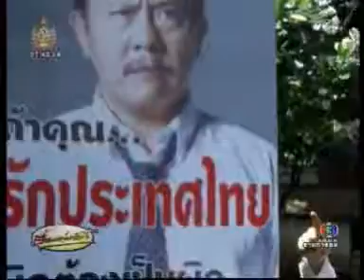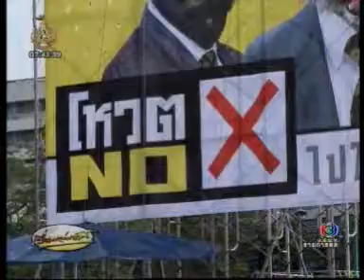110516ch3 มิวสิควีดีโอสามัคคีประเทศไทย